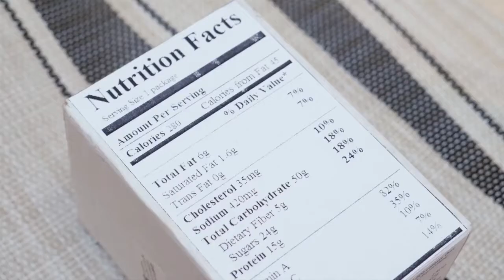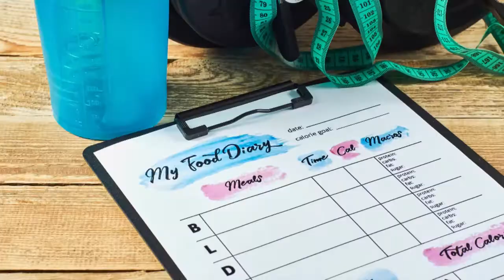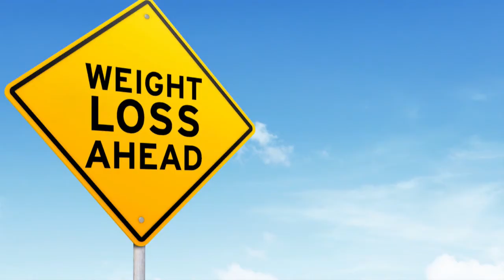How to AVOID Weight Gain During Holidays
You CAN have holiday dinners, eat the treats, go to the parties - and stick to your program!

🔔New videos coming each week with lifting/eating/mindset info to help you TRANSFORM your health and body after 40!

⚡FREE CLASS: How to Get Fit and Stay Fit AFTER 40

🥑BUSY BUT THRIVING ECOOKBOOK: 100+ Clean Eating Recipes with Meal Plans

📖LIFTING MY SPIRITS BOOK ON AMAZON

📱Digital products and online courses to help you reach your fitness goals faster!

Lifting My Spirits does not provide medical advice, diagnosis, or treatment. Information presented here is for entertainment and educational purposes only.